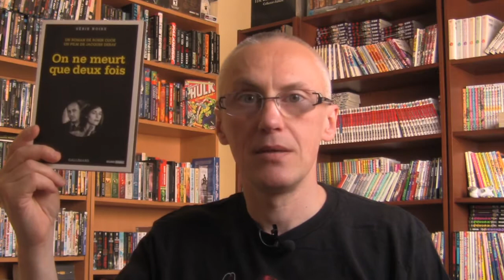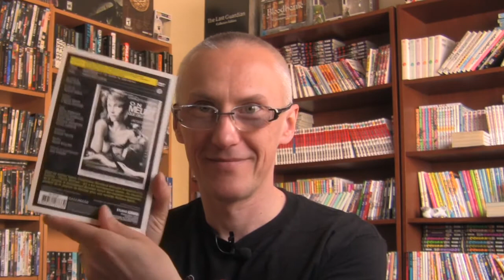Le French Geek et On ne meurt que 2 fois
Michel Serrault retrouve une dernière fois Michel Audiard dans ce film noir exceptionnel, où la Belle (Rampling) et la Bête (Serrault) s'affrontent... mais qui est réellement qui ?
Bon film !